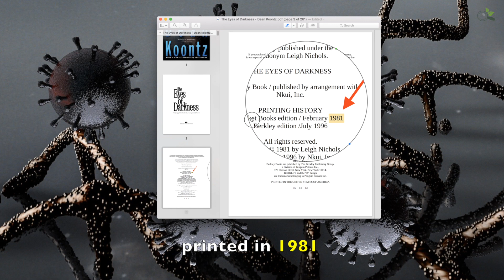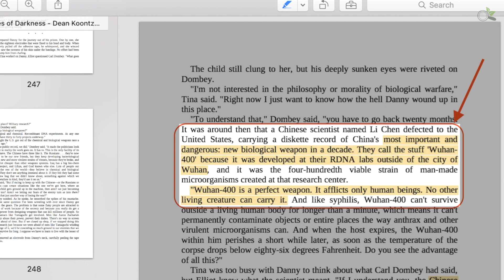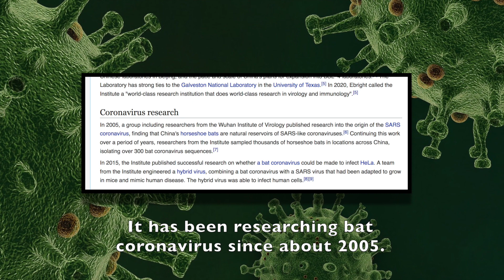Coronavirus, The Eyes of Darkness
"The Eyes of Darkness" is a 1981 novel book, written by Dean Koontz.

In the chapter 39 of his book, he mentions a biological weapon that have similarities with the coronavirus. The author called it "Wuhan-400" because it had been developed in the research labs outside the city of Wuhan.

The coronavirus outbreak also began in Wuhan, a city in the middle of China.

The science-fiction book refers a "new biological weapon" created by a Chinese scientist to "wipe out a city or country".

Some have claimed that coronavirus was either an experiment that gone wrong, or a biological weapon released on purpose. Those claims have been received with criticism. But, a book from 1981 have a similar rhetoric.

The book “The Eyes of Darkness” tells a story about a mother that discovers that her son is kept in a military facility, because he was infected by a man-made biological agent called “Wuhan-400”.

Actually, at the city of Wuhan there is a research center called Wuhan Institute of Virology. It's an Institute that has the highest-level classification of labs that study deadliest viruses. It is located 20 miles from where the current CORONAVIRUS first appeared.

Is it a coincidence ?

Was coronavirus predicted 40 years ago by this novelist?

UPDATE:

The chinese city of Wuhan wasn’t originally mentioned in "The Eyes of Darkness". The first edition in 1981 was written under the pseudonym Leigh Nichols. At that time the book mentioned a biological weapon that was called "Gorki-400", created by the Russians near the Russian city of Gorki.

But in 1989 the author released a new edition under his own name, Dean Koontz. In this new edition he changed the villain to China, and switched from "Gorki-400" to "Wuhan-400". So, geopolitical changes of that time, make the author change the name of the biological weapon matching the city where the coronavirus emerged 30 years later.

Can it be argued that, in spite of this initial change, the author did end up predicting the coronavirus that would emerged at Wuhan, 30 years in advance?